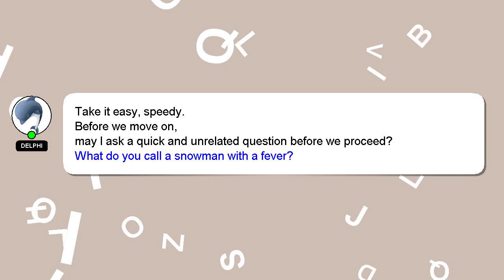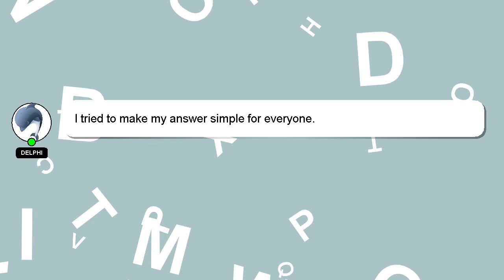How to lengthen eyelashes with mascara?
Let me give you a brief introduction of who I am, Hey, I'm known as Delphi. Allow me to provide support in answering your questions. - How to lengthen eyelashes with mascara?

Don't hesitate to leave a comment or start a chat if you have a more specific question. Your answer will be acknowledged and appreciated, and I will 'heart' it as a sign of gratitude.

*2 What we are experimenting :*